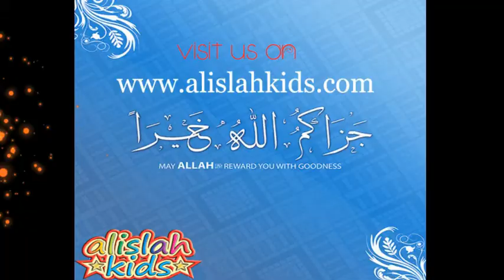DUA WHEN SNEEZING